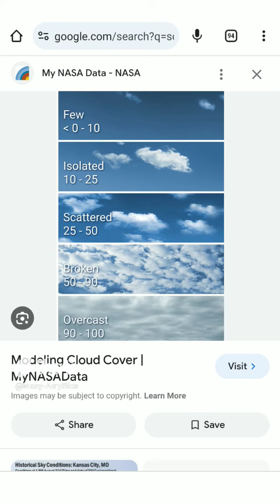November 21, 2023